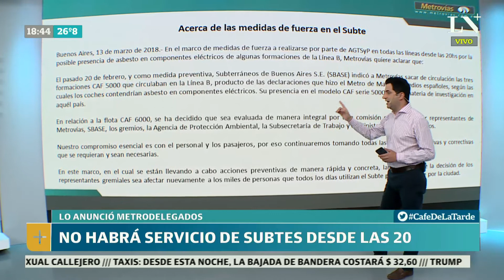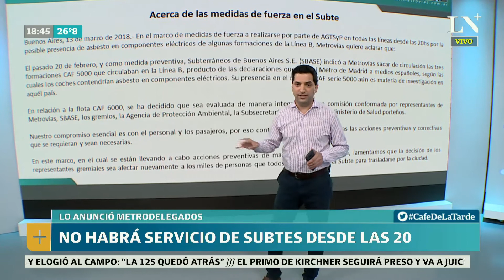Cabrera, otra vez a los industriales: "Les diría lo mismo" - Café de la Tarde